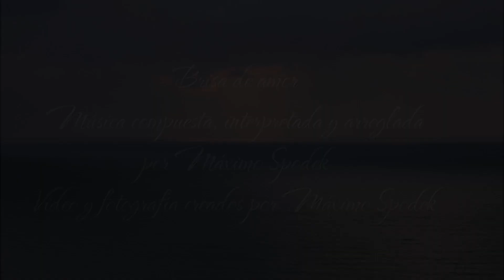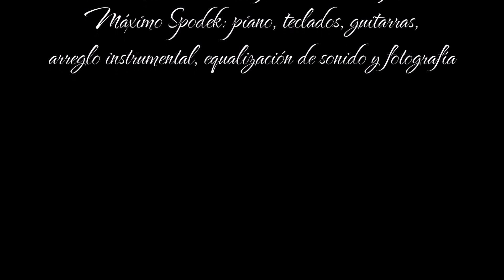Máximo Spodek, Brisa de amor, Música instrumental romántica y relajante, piano, saxo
Música compuesta, interpretada y arreglada por Máximo Spodek
Video, fotografias y equalización de sonido realizados por Máximo Spodek